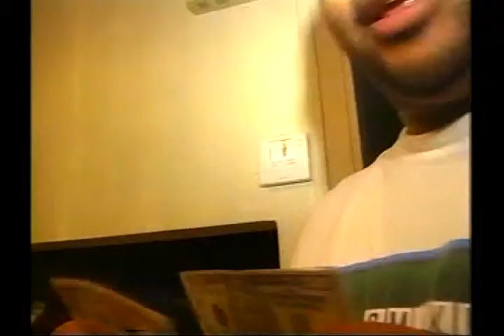datonpeople9 Part 3